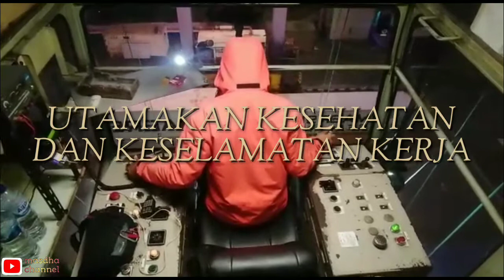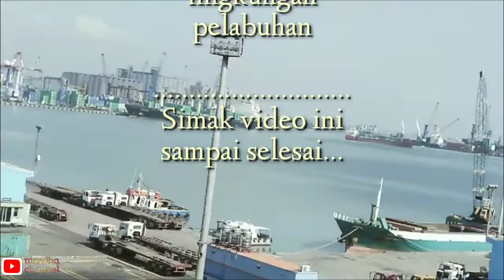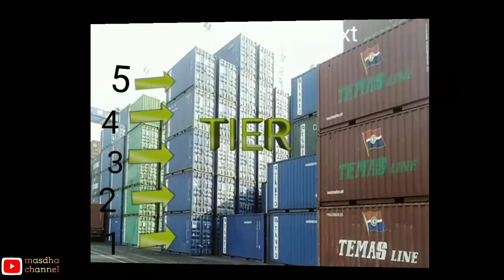Rubber Tyred Gantry & CY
Sebenarnya banyak sekali istilah kepelabuhanan. ini hanya di sekitar alat RTG dan CY aja yg diatur oleh stackman. smoga bermanfaat..🙏🙏

control of rubber tyred gantry crane with energy storage based on supercapacitor bank
what is the function of rubber tyred gantry crane